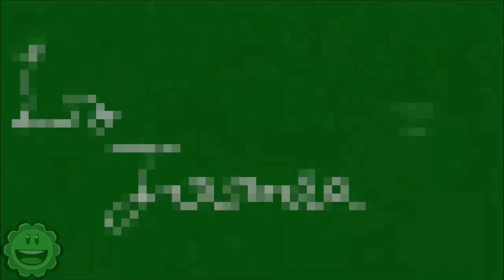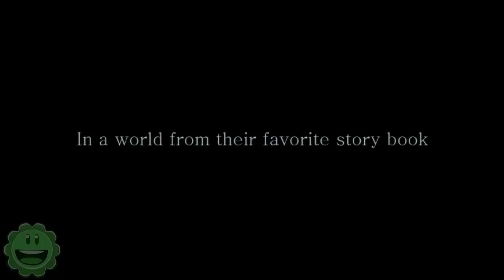uPlay (PLAY YOUR GAMES) Ep. 1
SHOWCASED GAMES

FEATURE YOUR GAME IN THE NEXT VIDEO!

give a brief description of your game
what your game is made with
how long you've been developing your game
link or attachment of video showcasing your game

Have you ever wanted to create games? Have you ever gotten fed up with it being to difficult? Game Maker Tutorials, Java Game Programming, Unity3D Tutorials, Batch, C++ and much much more! This is the channel for you, the one stop shop for an exploration of your hidden talent as a game developer. Unleash your potential and go wild with imagination when you finally figure out how to make any game you want!

Visit CodingMadeSimple for more exclusive tutorials and get the help you need to succeed as your very own indie game developer!

Follow me on Google+ to keep updated with all of my tutorials

Game Maker Studio: Programming
Game Maker Studio: Tutorial
Java Programming
Game Programming
Game Tutorial
Programming Tutorial